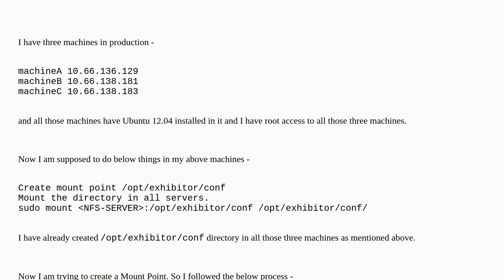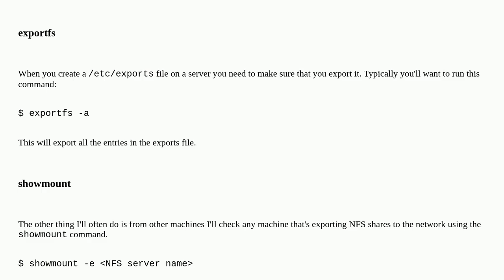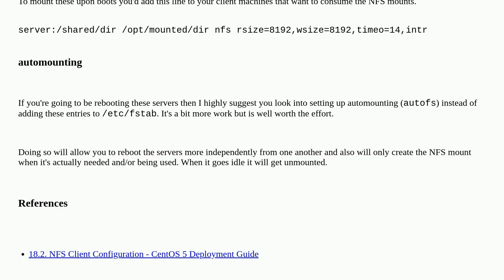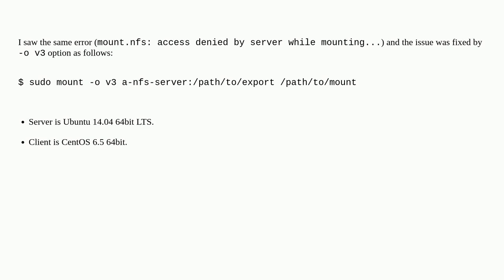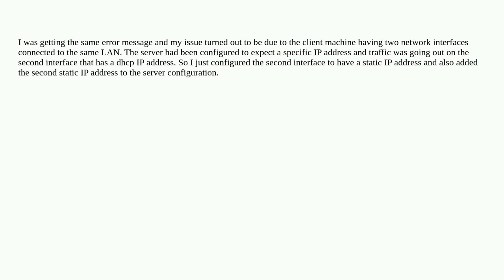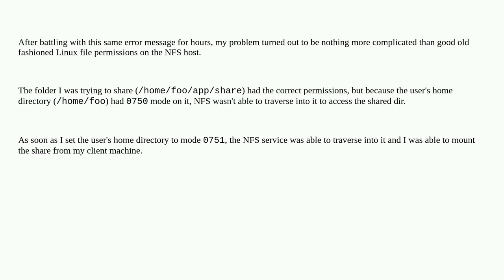Unix: mount.nfs: access denied by server while mounting on Ubuntu machines?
mount.nfs: access denied by server while mounting on Ubuntu machines?

A special thanks goes out to the awesome community

  nfs ubuntu mount linux